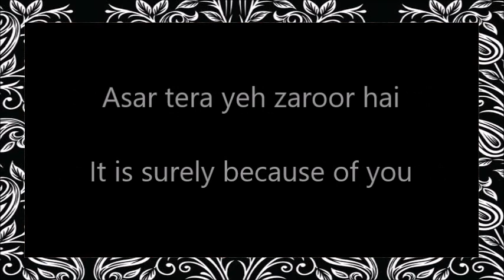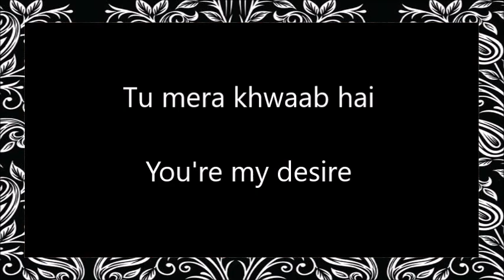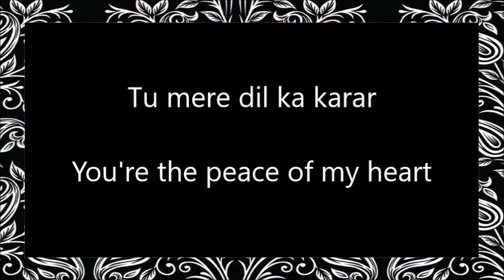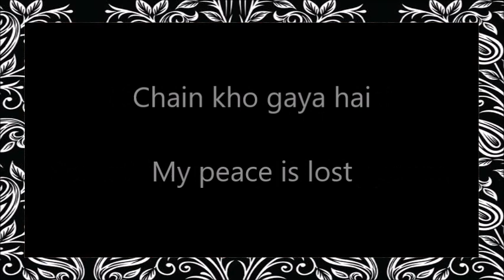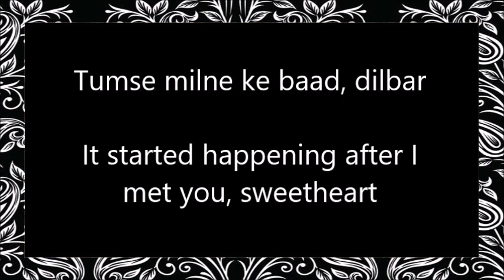Dilbar Lyrics | With English Translation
Dilbar (Satyameva Jayate) 2018 by Neha Kakkar Hindi lyrics with English translation.